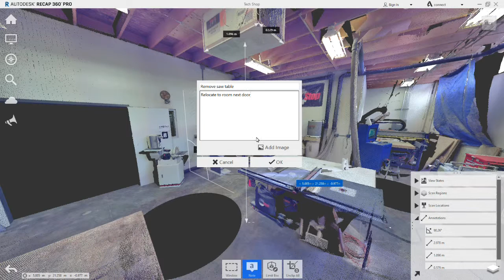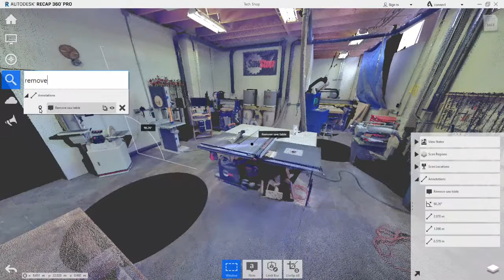ReCap Annotations - Getting Started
In this ReCap getting started video we learn how to add annotations to your ReCap project.